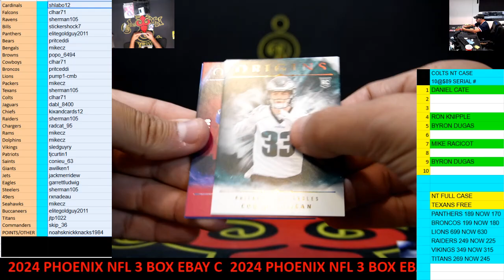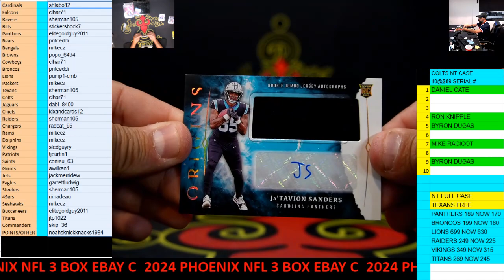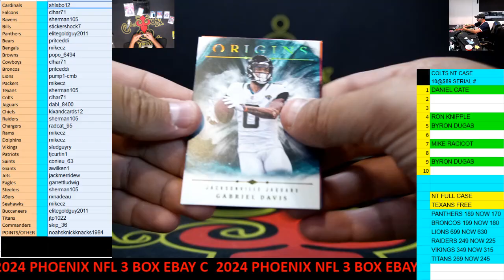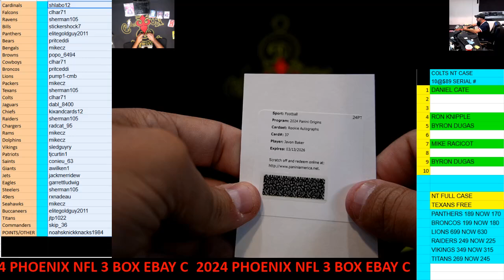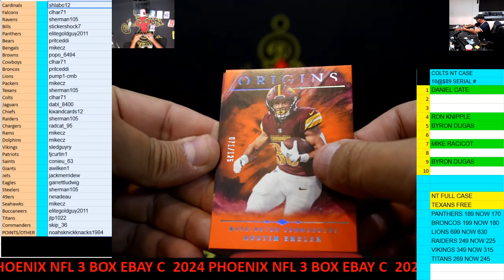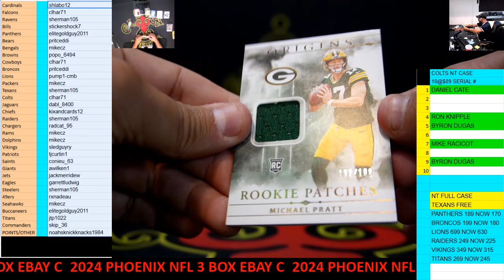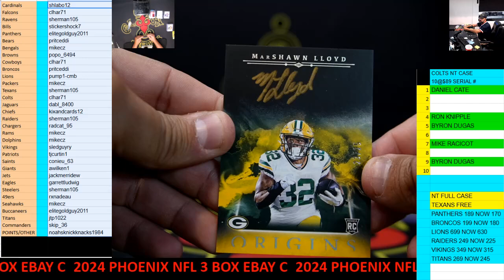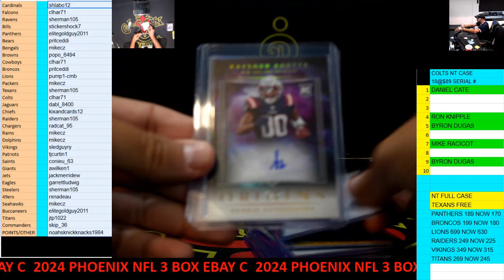CAJUNBREAKER 2024 ORIGINS NFL 3 BOX(EBAY) C 10-12-2024